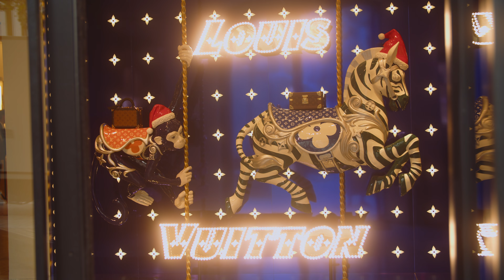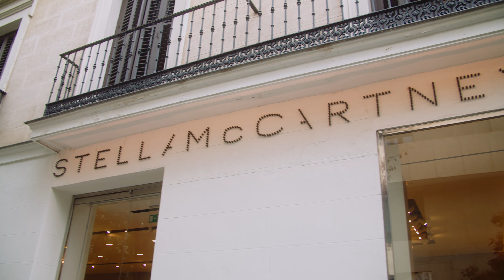Step into Winter 2025 with Spanish Street Style|Fashion Trends & Must Have Looks for Stylish Season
Step into the stylish streets of Madrid, where Spanish street style is always ahead of the curve! ❄️✨ This winter, I’m bringing you a firsthand look at how locals and visitors alike mix and match effortlessly chic pieces—from tailored coats to bold accessories that make a statement.

Filmed in the heart of Madrid on the iconic **Serrano Street**, this video captures the unique charm of everyday European fashion. Whether you're planning a trip to Europe or want to infuse your wardrobe with that timeless European vibe, this video is packed with inspiration to help you create your own sleek, winter-ready look. 👢🧥

From casual streetwear to Madrid-inspired styles perfect for the chilly months ahead, there’s something here for everyone. Fashion is all about finding what works for you, and I hope this video sparks new ideas for mixing and matching your favorite pieces!

Got a favorite European city or a specific style you’d love to see next? 💕 Let’s keep exploring the world of fashion together. 🫶🏻